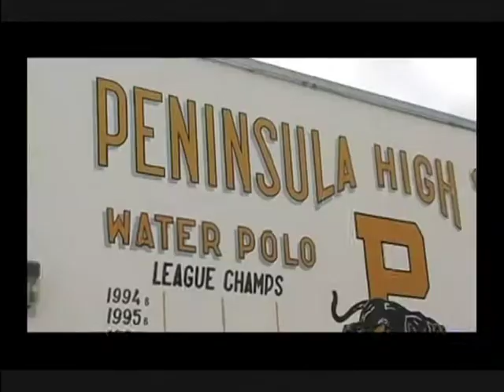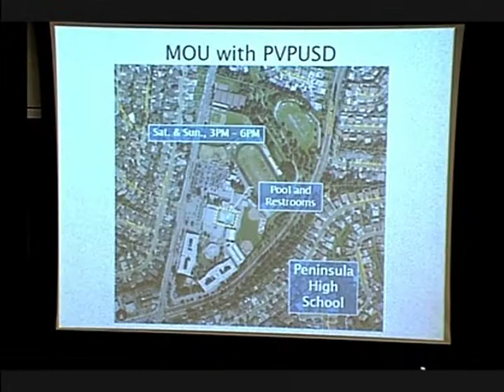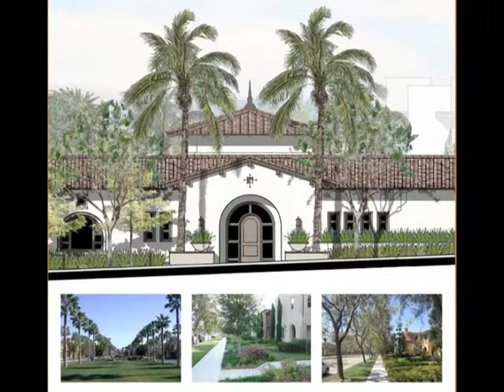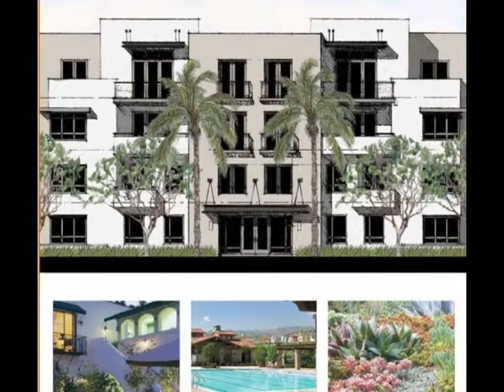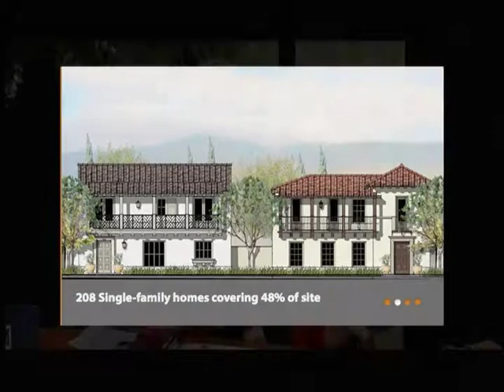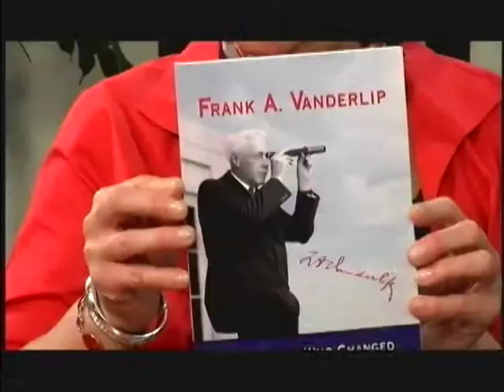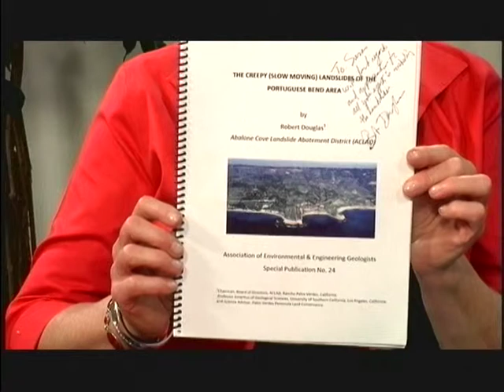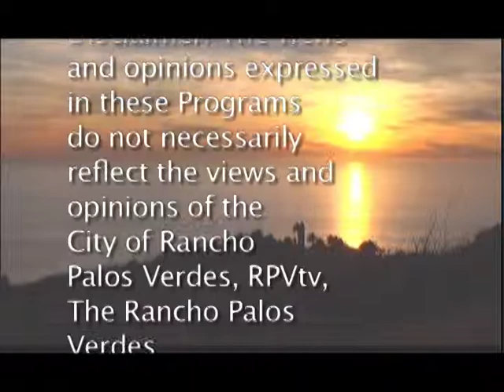RPV City Talk: with 2014, Mayor Susan Brook 11/12/13